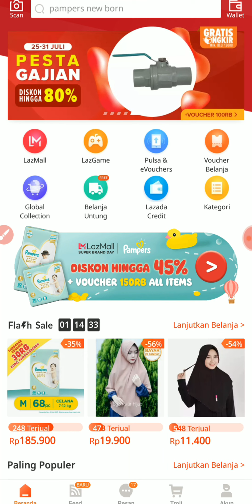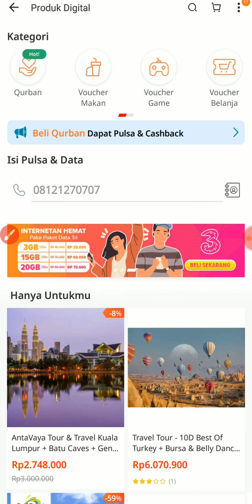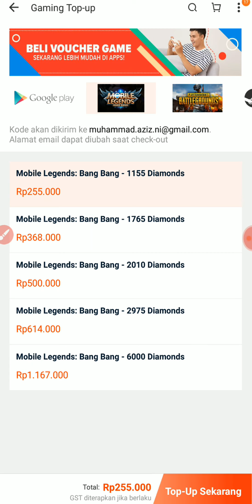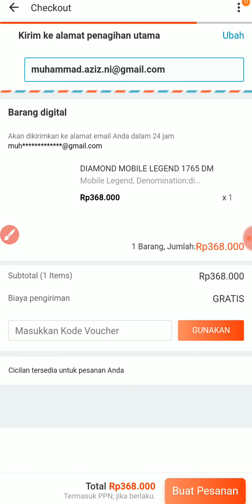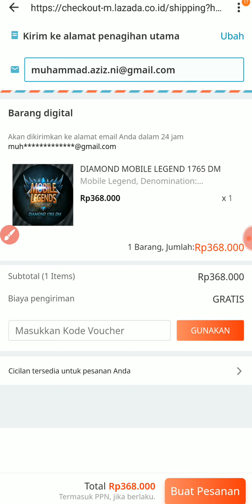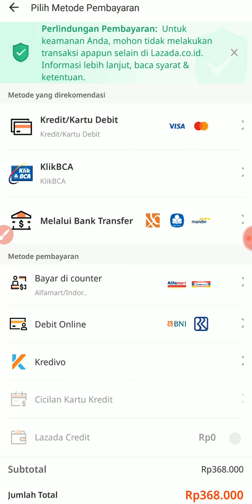Cara Membeli Diamonds Game Mobile Legends di Lazada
Malam-malam mau membeli voucher game Mobile Legends kemana ya? Gak usah bingung, beli saja di Lazada Tersedia 24 Jam Nonstop.

Nah dalam video terbaru ini kita memberitahukan Cara membeli diamonds game Mobile Legends di Lazada, silahkan simak di video ini sampai dengan selesai.